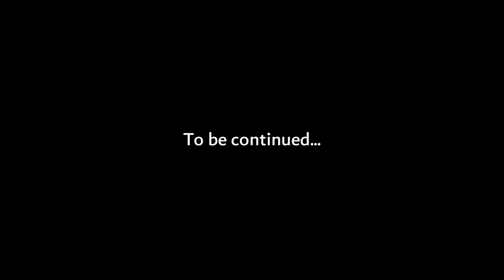Why did I sign up for this | The Mortuary Assistant (pt. 1)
Consider leaving feedback in the comment section and let me know what you want to see!